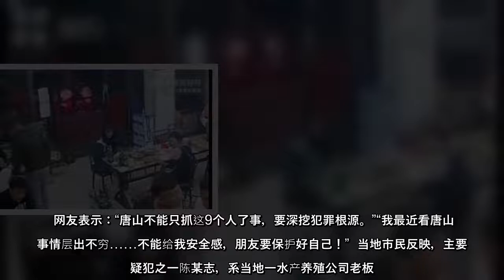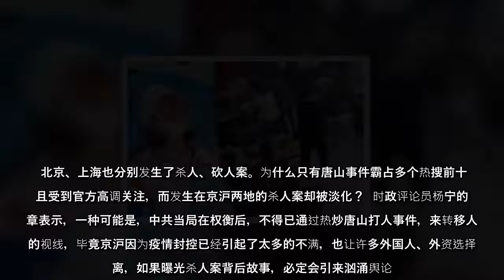唐山一烧烤店内多名男子围殴女性事件继续发酵。在唐山这起暴力事件发生的前一日和当日，北京和上海发生恶性杀人事件，却遭官方封锁。唐山事件事发地的目击者、自称最早发布“唐山打人”视频的男子纷纷发声。被暴打的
唐山一烧烤店内多名男子围殴女性事件继续发酵。在唐山这起暴力事件发生的前一日和当日，北京和上海发生恶性杀人事件，却遭官方封锁。唐山事件事发地的目击者、自称最早发布“唐山打人”视频的男子纷纷发声。被暴打的一名伤情较重的女子“嘴部受伤，掉了几颗牙”。
唐山一烧烤店内多名男子围殴女性事件继续发酵在唐山这起暴力事件发生的前一日和当日，北京和上海发生恶性杀人事件，却遭官方封锁唐山事件事发地的目击者、自称最早发布“唐山打人”视频的男子纷纷发声被暴打的一名伤情较重的女子“嘴部受伤，掉了几颗牙”